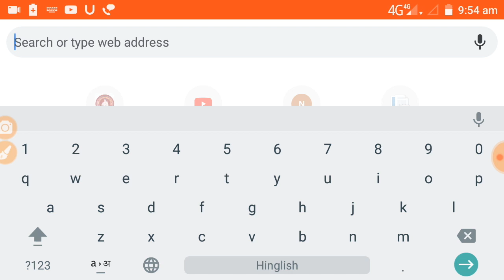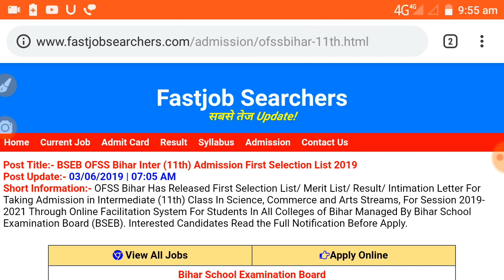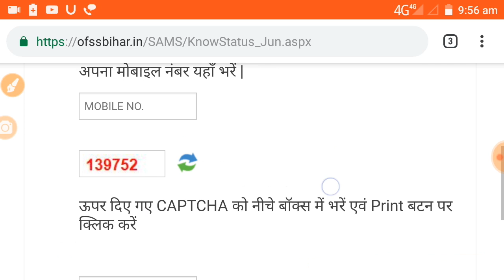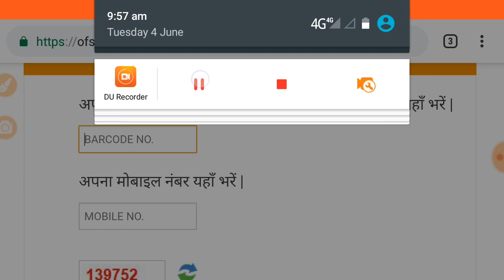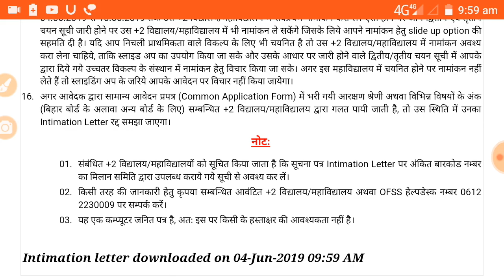Bihar board 11th admission 2019 || Intimation letter kaise download Karen - Samrat sir